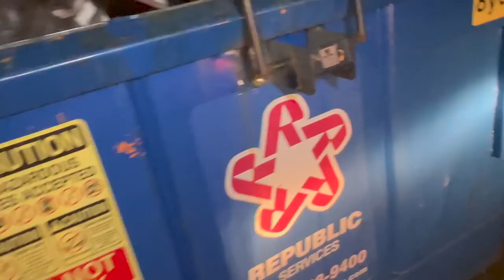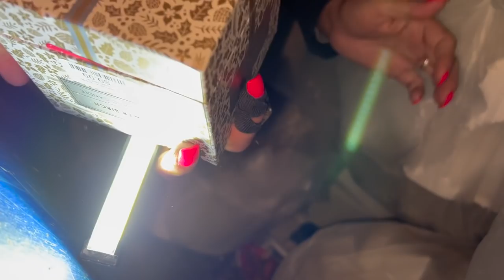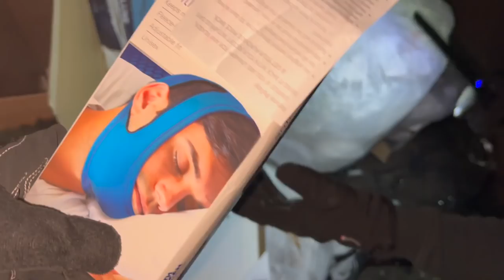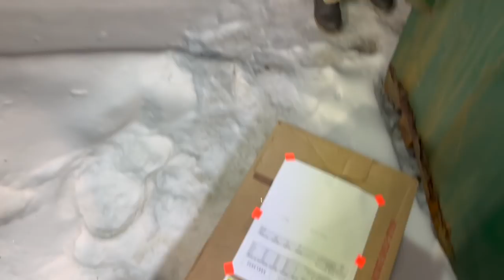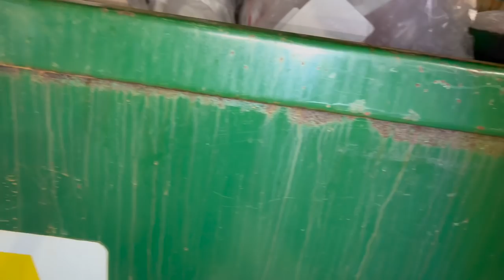DUMPSTER DIVIN//NO LIE ...EVERY DUMPSTER WE CHECKED HAD AWESOME STUFF IN IT!!!! ANOTHER MEGA HAUL😱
Happy Tuesday to all my peeps! Here our latest dive video and my goodness it is an INSAVE ONE!!! I LEGIT CANNOT BELIEVE THAT EVERY SINGLE DUMPSTER WE CHECKED HAD STUFF IN IT! That has never happened in all my years of diving! Not once! Crazy in know, RIGHT!?!?! So dont miss out!

And on that note. HAPPY DIVING😉💜